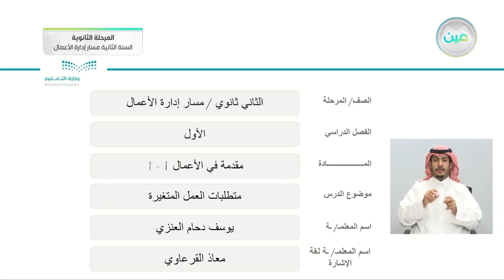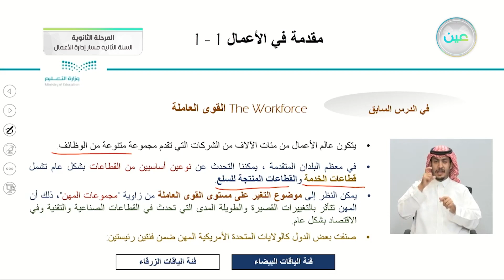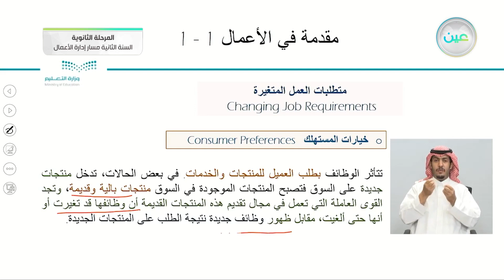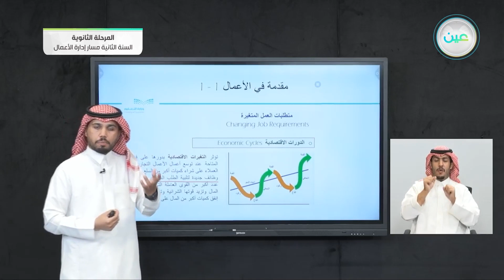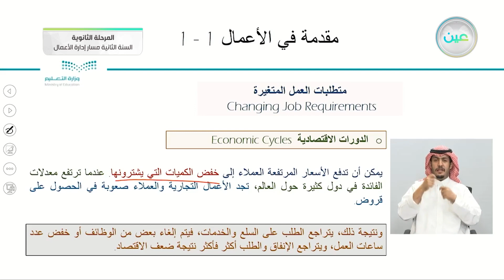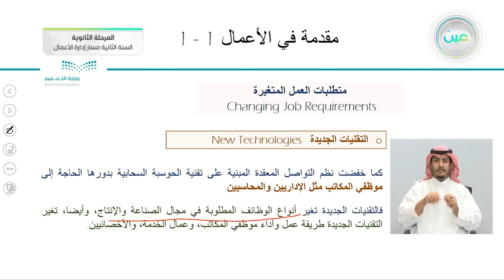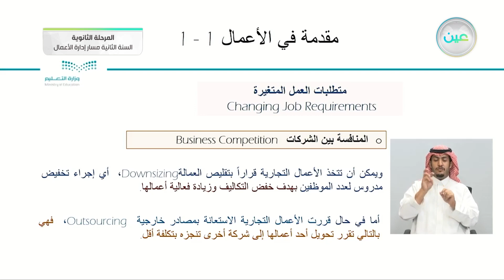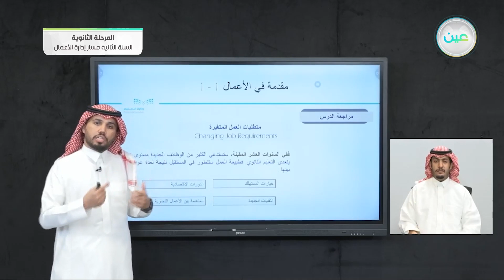متطلبات العمل المتغيرة - مقدمة في الأعمال (1-1) - مسار إدارة الأعمال - السنة الثانية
الحصة الأولى - الاربعاء - الأسبوع السابع - مسار إدارة الأعمال - السنة الثانية